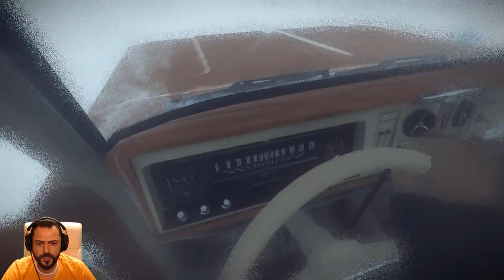KONA #3 Y TU DE DONDE SALES?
DETALLES DE MI EQUIPO:
-2 HDD 1 TB SEAGATE
-1 HDD WD ELEMENTS 4 TB